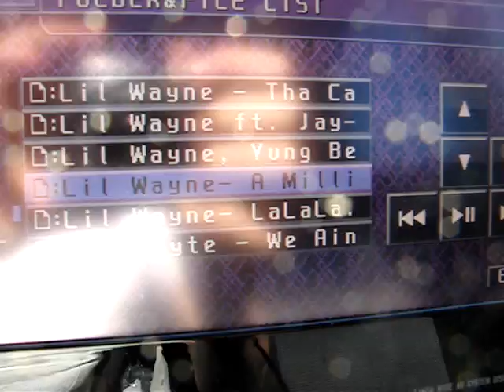A millie on the 8"s Hittin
ty Mr. Carter